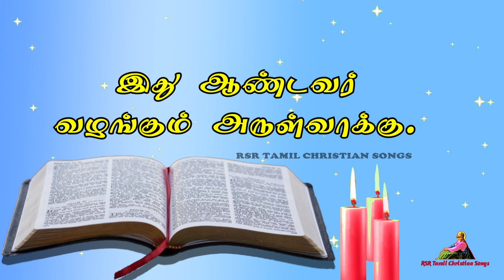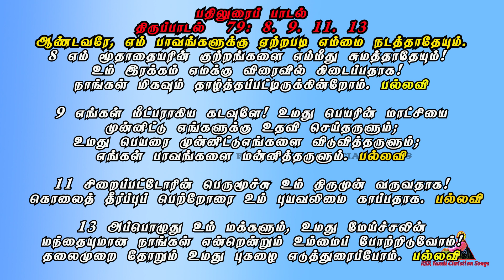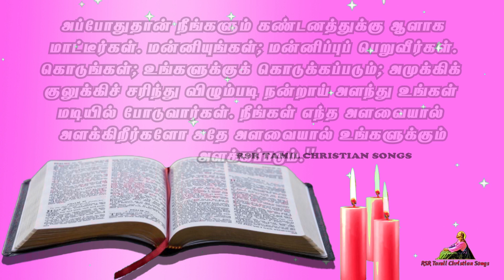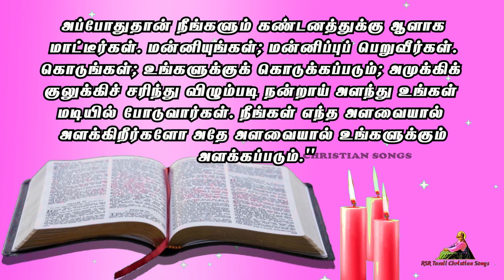Today Bible Verse in Tamil 14-03-22 | Today's Bible Gospel | நற்செய்தி வாசகம் | Today Bible Reading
00:00 முதல் வாசகம்
03:10 பதிலுரைப் பாடல்
05:07 நற்செய்தி வாசகம்